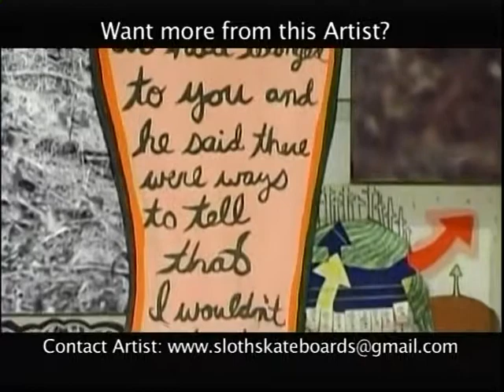California's HOTTEST Art Show: Heartbreakers 2 | Part 4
Part 4 | Kaleidoscope Presents: HeartBreakers 2 the Northern California Art Show (Benefit Event) featuring Exclusive Interviews with the Top 10 Emerging Female Artists giving the viewer an Exclusive Prospective by sharing their process of expression through the POWER OF ART. Experience the Power of Female Empowerment Through Artistic Brilliance and get inspired by the Art showcased at Gallery 530 in Santa Rosa, CA.

Also, a portion of HeartBreakers 2 BENEFITS and PROCEEDS was donated to Worth Our Weight a comprehensive culinary apprentice program for underserved youth aged 16-24. The apprentices have faced major challenges in their lives, including commitment to the foster care system, difficulties with the law, learning disabilities and family disruption. The program teaches food service fundamentals in a supportive, hands on environment. Through this program apprentices acquire marketable skills in food preparation, table service and catering.

uTV CHANNEL offers a PLATFORM for the upcoming ARTIST, BUSINESS, NON-PROFIT and PERFORMER, showcasing their TALENT, providing YOU the viewer with EXCLUSIVE CONTENT that you can’t find anywhere else!

So, Kick back!
Silence the iPhone or Android.
Turn up uTV.
And most of all...enjoy the show!

🎥 Northern California ART SHOW: Top 10 Emerging Female Artists!

📺 BONUS Video:

🎥PROVOKE THINKING: ROMAN D'ARGENZIO - HEARTBREAKERS 2 | Exclusive Interview

Keep it locked 🔒 into uTV because you don't want to miss a beat! 🔉

We would love to hear from you, if you are a fan or just want to be a part of the show!

We can be reached via DM using any platform listed (above). Also, we value your “Comments” and “Likes,” good or bad, if you take the time...then so will we!

We are excited to connect with you!

🎥 Chapters:

00:00 - Emerging Female Artist: Julia Davis
05:26 - Emerging Female Artist: Nell Hergenrather
09:20 - Music by: Jimmy "Hits" Esquivel

🏳️ Special Mention(s) in this Video Presentation:

🎥 Upcoming Artists: Maria D'Argenzio, Denell "D Rock" Nawrocki, Emma, Natalie Bertoli, Erin, Nell Hergenrather, Laura B. Larsen, Sarah Mitchel, Nicole Valadez, and Julia Davis.

👥 Kaleidescope Presents: HeartBreakers 2, Jimmy "Hits" Esquivel | Majority, Roman D'Argenzio | Provoke Thinking, Cody Twist, Rafa Fujii | CIMI Clothing, Gallery 530, Worth Our Weight, Dino D'Argenzio, Cecila Alcala, and Gordon Burns.

🎬 Northern California ART SHOW: Top 10 Emerging Female Artists! | Episode 18

This video is about: Female Empowerment, emerging female artists, Northern California Art Show, art show, art show music, art shows on youtube, art showcase, art shows for kids, emerging artists, art, artists, painting, contemporary art, abstract art, art gallery, top 10 female artists, tips for emerging artists, ultimate emerging artists, art showcase video, HeartBreakers 2, Jimmy "Hits" Esquivel,  Majority, Roman D'Argenzio,  Provoke Thinking, Cody Twist, Rafa Fujii, CIMI Clothing, Gallery 530, Worth Our Weight, Dino D'Argenzio,  Cecila Alcala, Gordon Burns, AND all the Brilliant Female Artists, Maria D'Argenzio, Denell "D Rock" Nawrocki, Emma, Natalie Bertoli, Erin, Nell Hergenrather, Laura B. Larsen, Sarah Mitchel, Nicole Valadez, and Julia Davis.